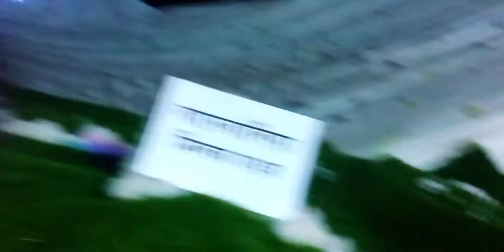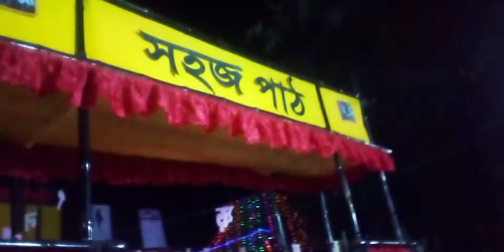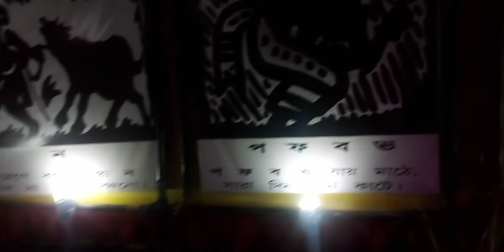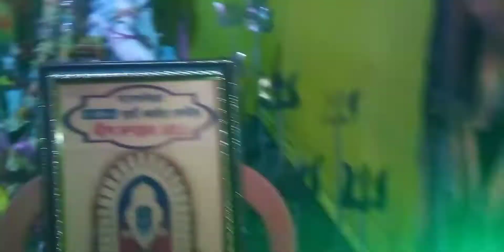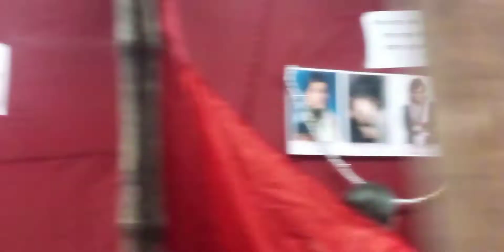আবারও ঠাকুর দেখতে যাওয়ার কিছু ভিডিও দিলাম।sulekha daily vlogs#bengolivlog daily vlogs#pandal hobby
আবারও ঠাকুর দেখতে যাওয়ার কিছু ভিডিও দিলাম।

sulekha daily vlogs
bengolivlog daily vlogs
pandal hobby